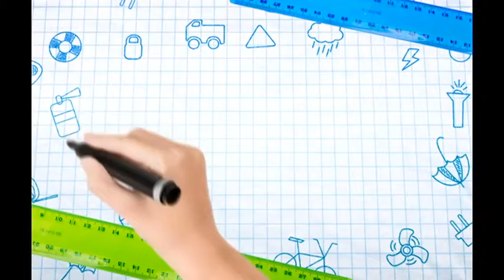Школа жизни 29.09.18 Один дома. Родители! Внимание! Стресс!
В народе считается, что стресс в наше время - нечто обычное. Медики более пессимистичны, утверждая, что социальный стресс гораздо сильнее влияет на здоровье, чем это представлялось ранее, а повреждения организма в результате стресса дети получают еще в утробе матери.
Кто прав? Давайте разбираться.

Ирина Стешенок - психолог
Ольга Синицына - заведующий филиалом №4 Гомельской городской центральной детской поликлиники, модератор школы «Успешное родительство» и «Школа безопасности»
Вячеслав Антоненко — педагог, директор школы